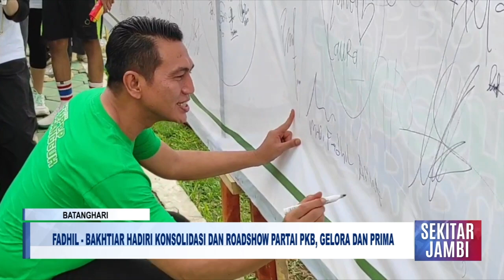FADHIL BAKHTIAR HADIRI KONSOLIDASI DAN ROADSHOW PARTAI PKB, GELORA DAN PRIMA